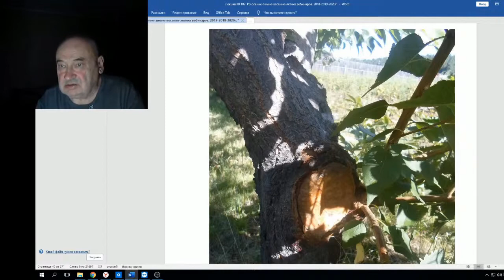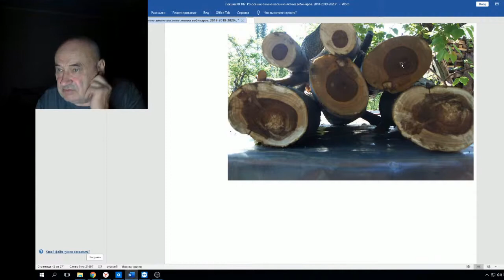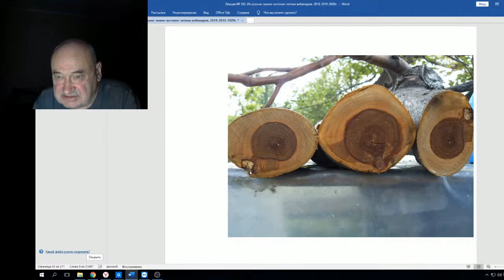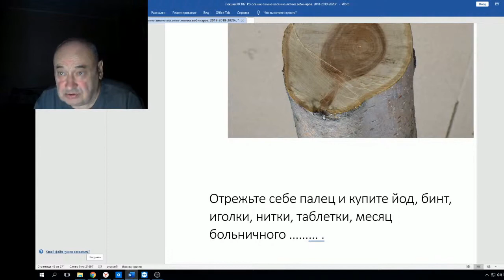В Железов Паталогоанатом 2